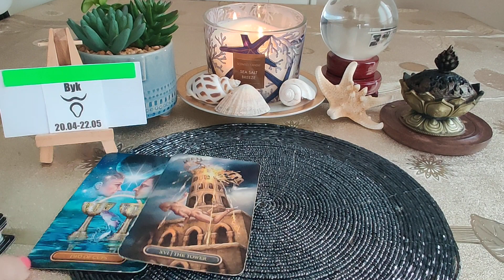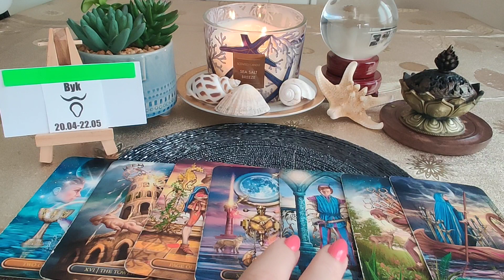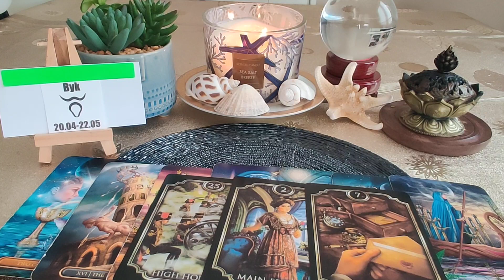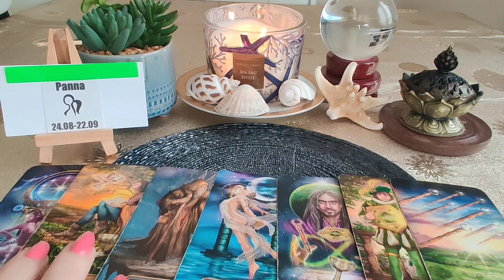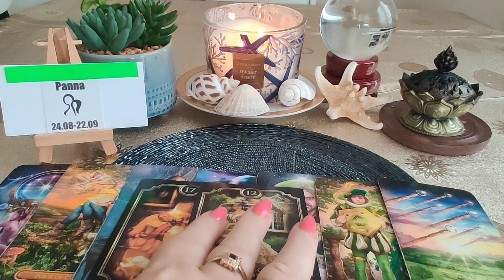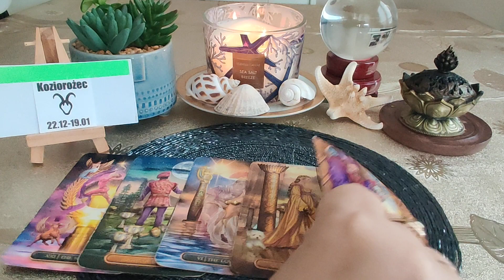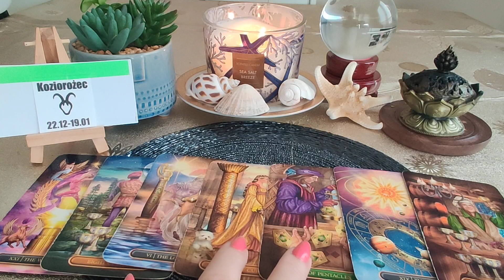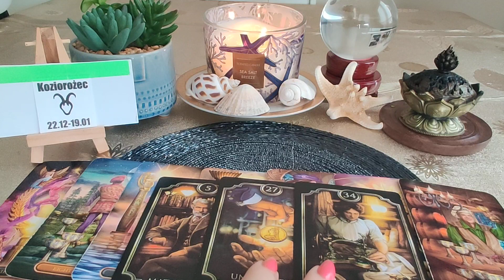♉BYK♍PANNA♑KOZIOROŻEC OD 31.07.DO 06.08.2023 ZNAKI ZIEMI